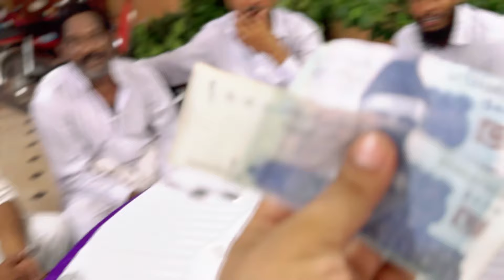Big party from Usman Azam official at nawab house Dadyal for all YouTuber